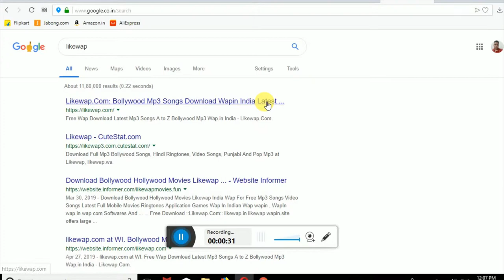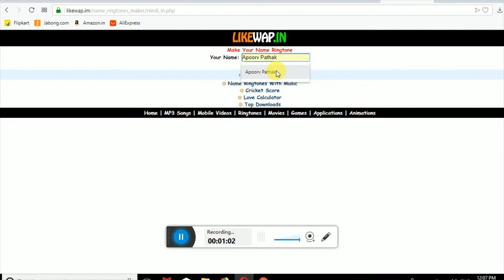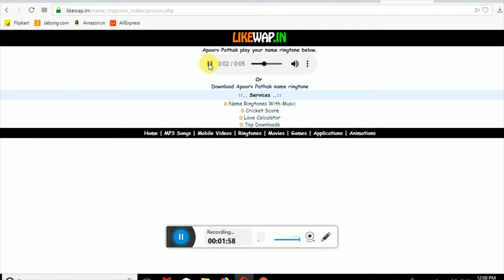Make Your Own Name Ringtone🔥🔥 , Your Own Name Ringtone , When Phone Rings My Name is Called